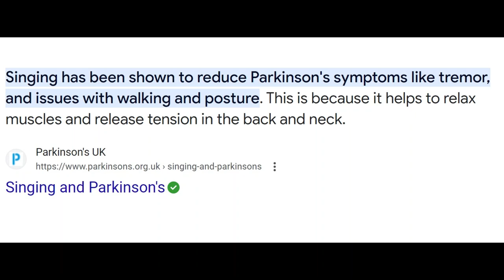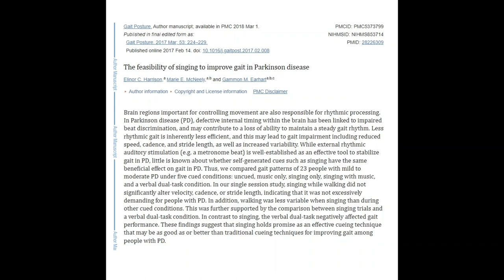How many sorrows in a dream (夢裡幾番哀)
I don't hide how I cannot read/write Chinese (I even used notes to remind myself of the meanings). My daughters enjoyed this song so teaching me these Chinese words became part of their homework. I thank my wife and my daughters for helping me learn this song.

I further thank all my peers who are the professionals in music who worked with me on the awareness research. There are definitely major differences between singing for deep healing vs. singing for a stage performance.

問你可知否　你追我逐去將河山改
Man6 Nei5 Hor2 Zi1 Fau2  … Nei5 Zhui1 Ngo5 Zuk6 Heoi3 Zoeng1 Hor San Goi2

聚了百般怨　令到深心難載
Zeoi6 Liu5 Baak3 Bun1 Jyun3 … Ling Dou3 Sam1 Sam1 Naan4 Zoi3

恨有幾多種　你爭我奪那恩情不再
Hen4 Yau6 Gei2 Dor1 Zung2 … Nei1 Zaang1 Ngor Dyut6 Naa5 Yan1 Cing4 Bat1 Zoi3
夢要幾番追　竟需要斷愛
Mung6 Yiu3 Gei2 Faaan1 Zeoi1 (chasing rounds)||Ging2 ~~ ‘Seoi1 Yiu3’  Dyun6 Ngoi

獨霸高處　心中可有感慨
Duk6 Baa3 Gou1 Cyu3 ||Sam1 Zung1 Hor2~~  Yau5 …Gam2 Koi3 (regrets)
在你心裡　是否空虛難奈
Joi Nei1 Sam1 Leoi5 … Si6~~ Fau2 Hung1~/Heoi1 (lonely) … Naan4 Noi6 (unbearable)

夢裡幾番哀　嘆惜痛恨你身沉苦海
Mung6 Leoi5 Gei2 Faaan1 Oi1 … Taan3 Sik1 … Tung3 Han6 … Nei5 Sun1 Cam4 Fu2 Hoi2 (hell sea)
夢裡幾番怨　惋惜失去熱愛
Mung6 Leoi5 Gei2 Faaan1 Yewn3 … ‘Yewn2 Sik1 (unfortunate) Sat1’ ~Heoi3~ Yit6 Ngoi

Mung6 Leoi5 Gei2 Faaan1 Yewn3 … ‘Yewn2 Sik1 Sat1’ ~Heoi3~ Yit6 Ngoi

夢裡千番　嘆惜朱顏改
Mung6 Leoi5 Cin1 Faaan1  … Taan3 (sigh)  Sik1 Zyu1 (pearl) … Ngaan4 (color) Goi2 (change)